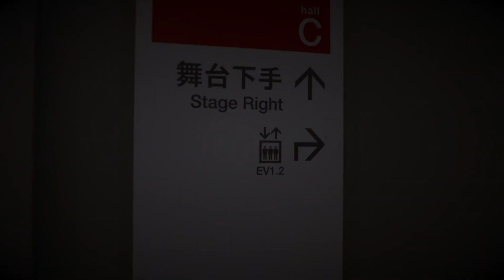CUBERS - 東京国際フォーラム ホールC 会場下見ドキュメンタリー [密着動画]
「CUBERS 国際フォーラムC LIVE2020」開催見合わせのお知らせ

『CUBERS 国際フォーラムC LIVE2020』
日程：2020年5月23日(土)
会場：東京国際フォーラム ホールC
時間：開場：17時00分 / 開演：18時00分
料金：プレミアム指定席 6,800円 (税込) / 指定席 4,800円 (税込) / ファミリー指定席 4,800円 (税込)

‹一般発売›
発売日：2020年3月21日(土)10:00-

★☆6月24日(水)にメジャー1stアルバム「MAJOR OF CUBERS」発売決定★☆
リード曲は在日ファンクさんによる提供曲の『全然今しかない』を含む12曲を収録した、メジャー1stアルバムの発売が決定!!
同時に全収録曲・豪華初回限定版DVDの収録内容・全形態ジャケット写真も解禁♪

CUBERS メジャー1stアルバム「MAJOR OF CUBERS」
[CD収録内容]※豪華初回限定盤・通常盤・Loppi・HMV限定盤共通
1.メジャーボーイ [作詞・作曲：つんく 編曲：鈴木俊介]
2.全然今しかない  [作詞：浜野謙太 作曲：浜野謙太 / 村上基 編曲：村上 基]
3.WOW  [作詞・作曲：堀切裕真 編曲：鎌田瑞輝]
4.Yeah! 僕らは変わらない  [作詞：福田花音 作曲：ひろせひろせ 編曲：大久保 薫]
5.Twilight  [作詞・作曲：大西洋平 編曲：鎌田瑞輝]
6.Beautiful world  [作詞・作曲：大西洋平 編曲：鎌田瑞輝]
7.Please call me  [作詞・作曲：大西洋平 編曲：鎌田瑞輝]
8.Wonderland  [作詞・作曲：堀切裕真 編曲：高橋 諒]
9.妄想ロマンス  [作詞：ひなんちゅ 作曲：ひろせひろせ 編曲：大久保 薫]
10.Chi-Chi-Chi [作詞・作曲：大西洋平 編曲：芳賀政哉]
11.Fire Dance  [作詞・作曲：堀切裕真 編曲：大久保 薫]
12.空の上  [作詞・作曲：堀切裕真 編曲：鎌田瑞輝]
〜Bonus Track〜
13.顔面国宝！それなー [作詞：末吉9太郎 作曲：ひろせひろせ 編曲：大久保 薫]

【豪華初回限定盤】
[価格]6,000円＋税
[内容]CD＋2DVD＋PHOTOBOOK（28P）
[品番]KICS-93921
[DVD収録内容]
DISC1〜Music Video集〜
・「メジャーボーイ」Music Video
・「妄想ロマンス」Music Video
・「Fire Dance」Music Video
・「WOW」Music Video
・「顔面国宝！それなー」Music Video
・「全然今しかない」Music Video
・「全然今しかない」Music Videoメイキング映像
DISC2〜TV番組映像集〜
・「週刊CUBERS」ディレクターズカット版
・「CUBERSの今日なにする～？」ディレクターズカット版
※全120分以上収録予定

【通常盤】
[価格]3,000円＋税
[内容]CD only
[品番]KICS-3921
[CD収録内容]豪華初回限定盤と同内容

【Loppi・HMV限定盤】
・豪華初回限定盤＋フォトアルバム付きセット
・通常盤＋フォトアルバム付きセット

‹店舗特典情報›
※特典は先着となり、数に限りがございますのであらかじめご了承ください。
※ご予約及びお買い上げになる前に必ず各店舗にてご確認頂きますよう宜しくお願い致します。
※特典配布店舗は後日発表させていただきます。